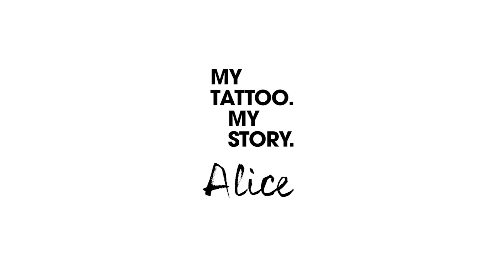Alice's Mastectomy Tattoo Story | In association with Breast Cancer Now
In support of Breast Cancer Now, this year’s pink campaign is inspired by mastectomy tattoos.

We sat down with 4 women to hear about their personal journey ✨

We are sharing the story of the inspiring Alice May Purkiss, a journalist and writer who was diagnosed with breast cancer aged 26. Alice details her breast cancer journey and decision behind having a mastectomy tattoo.